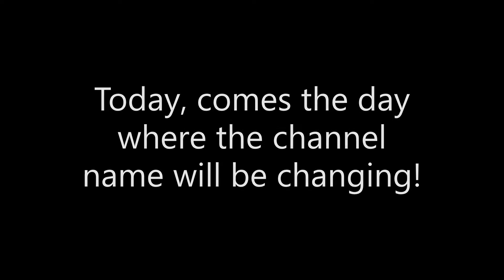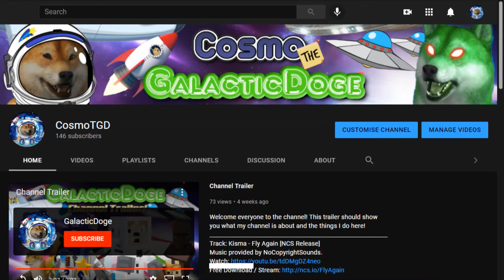Changing The Channel Name Forever! (Goodbye GalacticDoge)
Today, I finally changed the channel's name once and for all, along with help from my pals, Dave and Buddy!